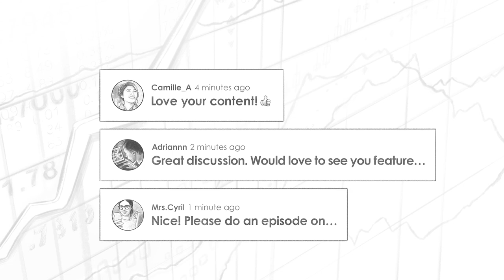Mobile Home Park Investing 101 w/ Jonathan Tuttle (REI093)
Robert Leonard talks with Jonathan Tuttle about how his digital marketing agency and real estate business came about, why he chose the mobile home park niche and implement its strategy, what rent-to-own financing is and how to use it to your advantage, and much, much more!

Jonathan is an investor, speaker, and soon-to-be podcast host of the Accredited Investor Podcast. He is also the Fund Manager at Midwest Park Capital, which is a private real estate investment firm providing select and approved accredited investors with exclusive access to high yield investment in the mobile home park vertical. Aside from his real estate business, he is also the Founding Director of the digital marketing agency, Revenue Ascend, and is an active philanthropist who provides scholarships to underprivileged youth and organizes fundraisers to find forever homes for homeless dogs.

IN THIS EPISODE, YOU’LL LEARN:
00:00 - Intro
01:21 - How did Jonathan’s digital agency and real estate business come about?
02:37 - Why invest in mobile home parks?
03:41 - How have the mobile home parks performed during the pandemic?
08:00 - What is mobile home park investing and how do you do it?
10:06 - Investing in Mobile Home Parks vs Mobile Homes
13:45 - Park-Owned-Homes vs Tenant-Owned Homes
15:18 - What is rent-to-own financing?
16:49 - How do you choose the market to purchase in? What data or metrics to look for?
18:08 - In terms of raising capital, why did he limit it to accredited investors who are able to invest a minimum of $450,000?
21:42 - Action Plan for listeners
25:11 - Jonathan’s question for Robert